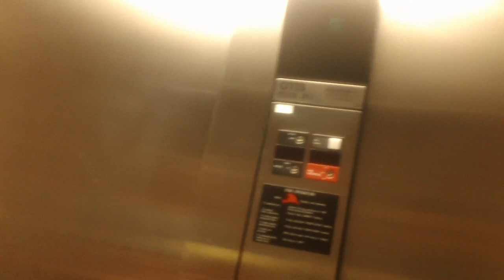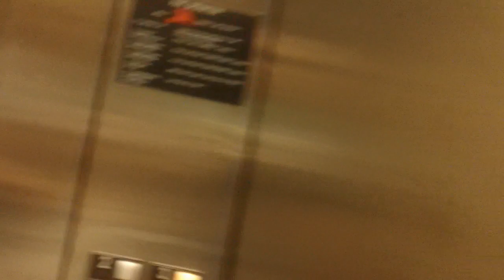Otis Series 1 Hydraullic Elevator At UNC, Old School Of Dentistry, Chapel Hill NC